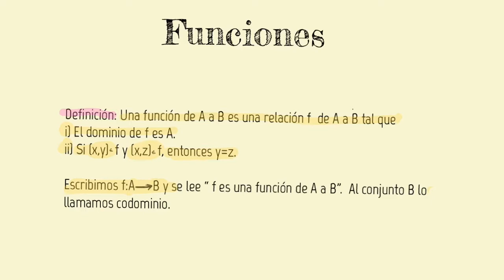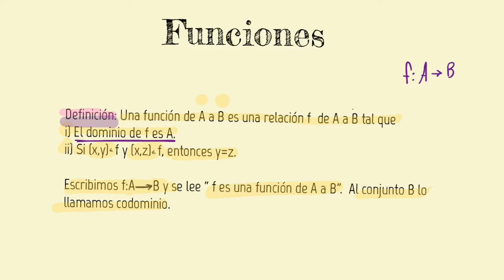Definición de función